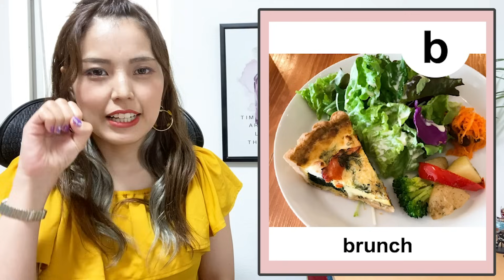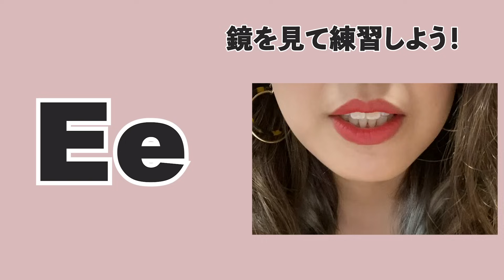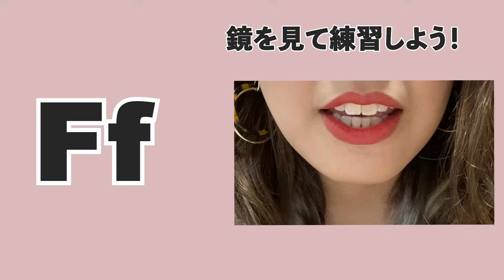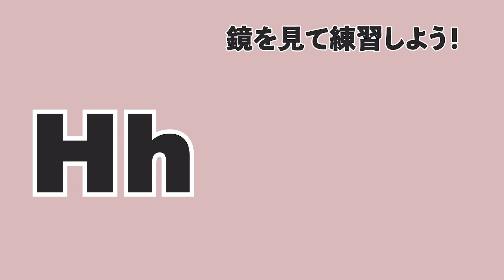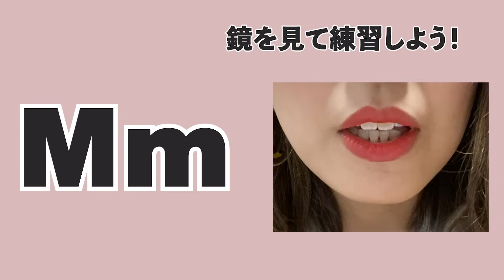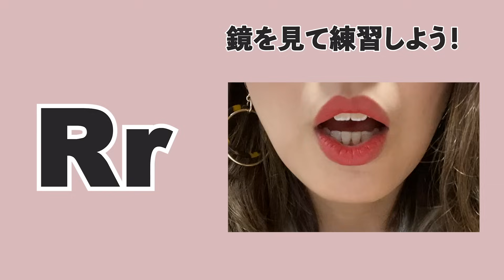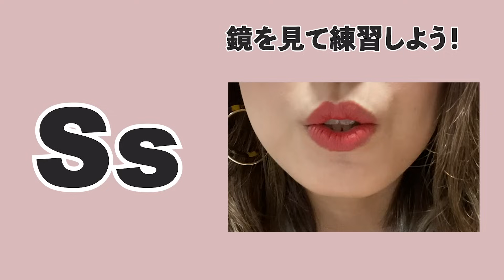160万再生突破！大人のフォニックス【2020年最新バージョン】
▼英語が学べる無料LINEの登録はこちら
🎥１本で90万再生しているリニューアル前の「大人のフォニックス」動画

フォニックス再生リスト160万再生以上頂きありがとうございます！
たくさんの方にフォニックスを知っていただけ、学んでもらえて嬉しく思います。
新しいバージョンも楽しんで学んでもらえるといいな♬
英語初心者の方も英語中級者の方も楽しんでください！
0:00    レッスンスタート！
0:14　前回の大人のフォニックスの反響と秘話
1:00    フォニックスってなぁに？
2:37   フォニックスができるとどう発音が変わるのか？
3:47   実践！A〜Zまでのアルファベットの26発音をポイントと単語と共に学びましょう！
17:41  使用教材について
18:15  この状態になるまで練習しよう！（目標提示）
重森ちぐさ
・株式会社Nextep代表取締役（高卒）
・児童英語講師・英会話講師
・シングルで２児のママ

【YouTube活動】
・YouTube収益の一部は「海外奨学金制度」を企画し
2019年は2名カナダ
2021年はカナダオンライン「summer camp」4名